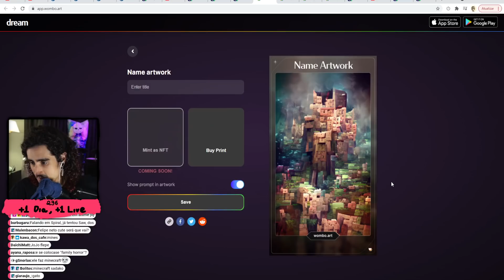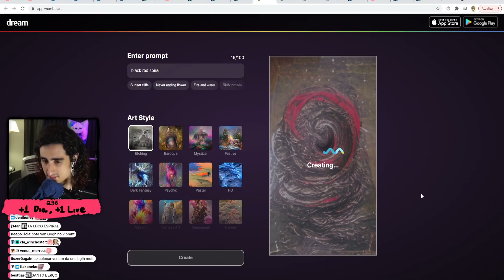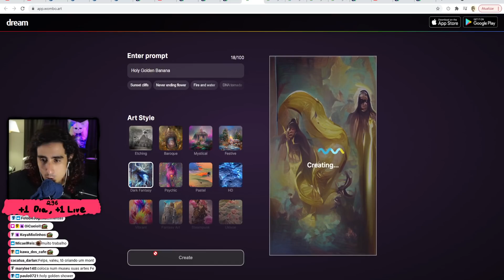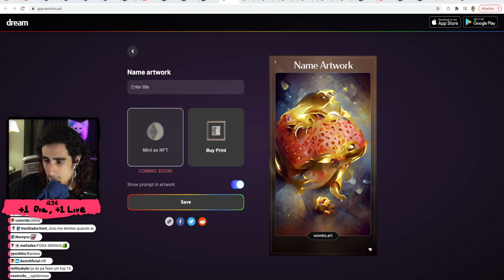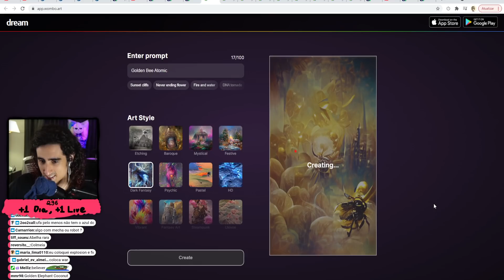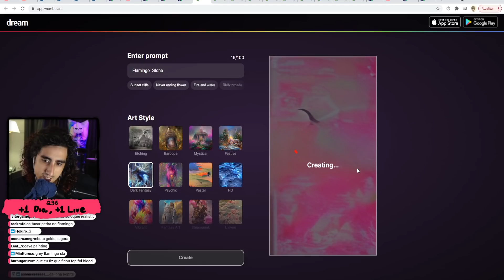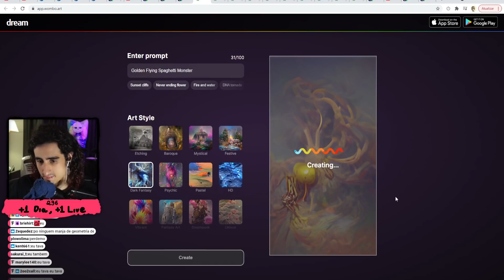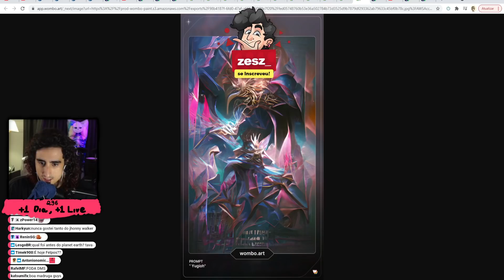Felps FUÇANDO TUDO no Wombo | #3